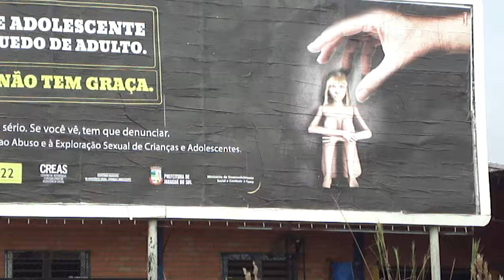Amizade, o bairro em largo crescimento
Amizade, o bairro em largo crescimento urbano e demográfico, em Jaraguá do Sul (SC). Propriedade do Senhor Harry Todt, está em processo de mudança, da paisagem  rural para a paisagem urbana. O vídeo registra a imagem do que era no passado, uma das roças de milho, intercaladas com o plantio de abóboras ou aipim, substituídas pela cultura da construção civil, geradora da especulação imobiliária da cidade. Sem pontes, os novos moradores do Bairro Amizade ficam horas na fila de automóveis, mesmo com rua pavimentada. Antigamente, os antigos moradores demoravam chegar à cidade devido as péssimas condições da  estrada lamacente, com rara conservação por parte do poder público.